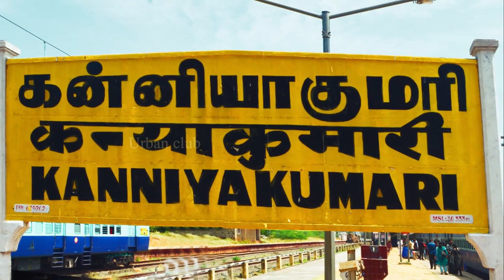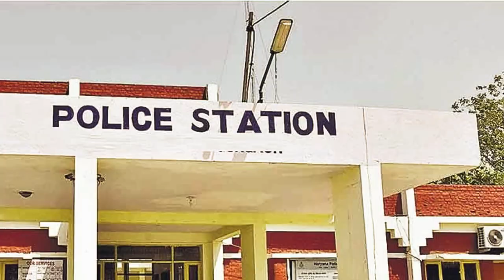திருமணமான முதல் நாள் இரவு யாருக்கும் தெரியாமல் மணப்பெண் ஓடிய ஓட்டம் | Urban Club | Tamil News